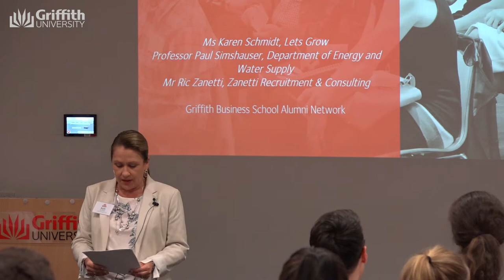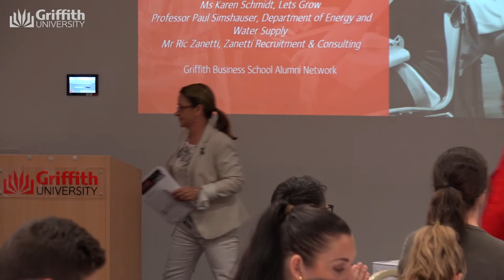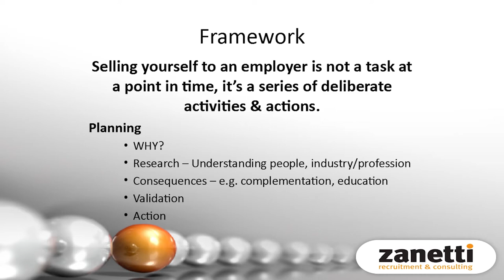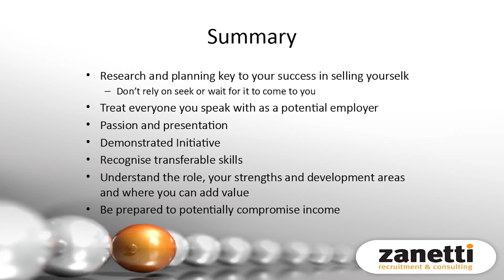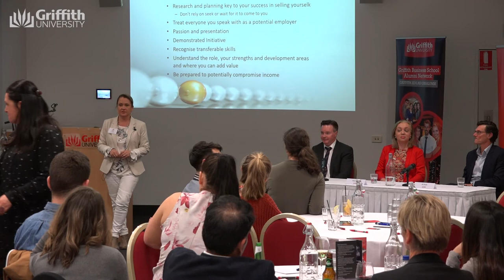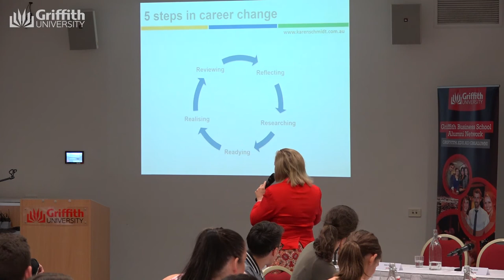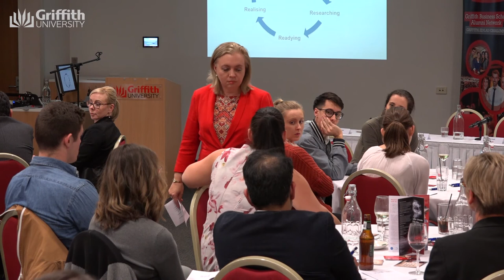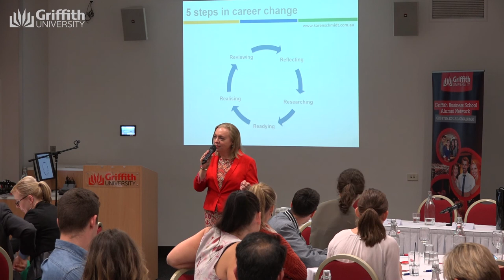Professional Development event: How to have sustainable career success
Panel: Karen Schmidt, Paul Simshauser and Ric Zanetti

Get tips and advice on how to successfully make the transition to a new career. Plus discover how to determine what career change is right for you, how to up skill, and how best to sell yourselves in a new industry.